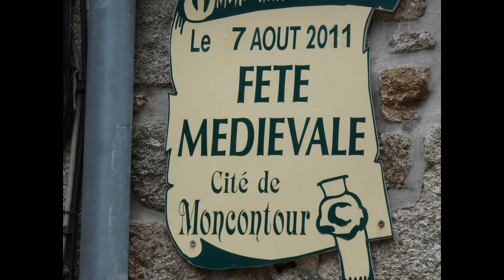Moncontour 22 - juin 2011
Escapade en camping car à Moncontour (22) Côte d'Armor - juin 2011